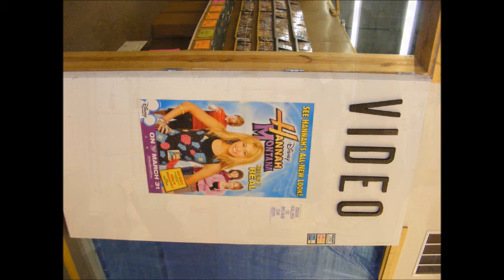Welcome to the Super Flea Mart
Just a little visual description of what's inside the Super Flea Mart.  A fun slideshow with some smooth old school music...NO COPYRIGHT INFRINGEMENTS INTENDED!!